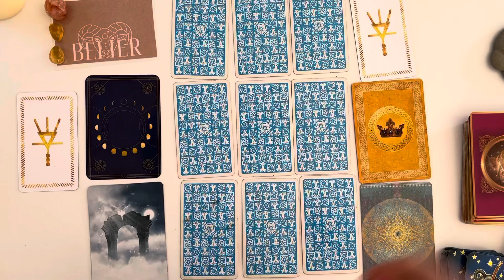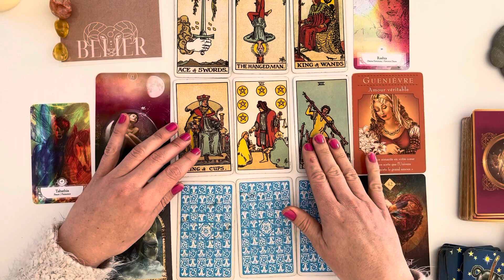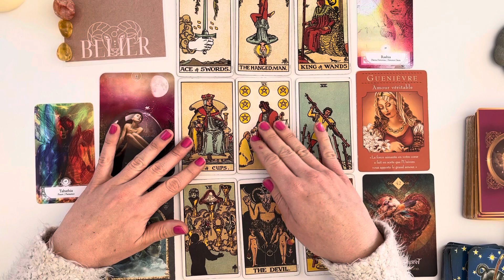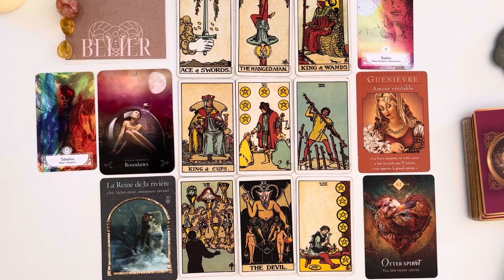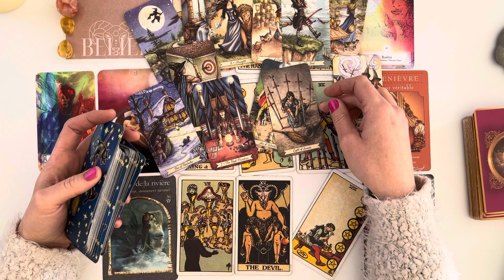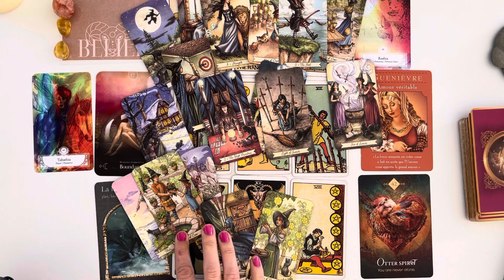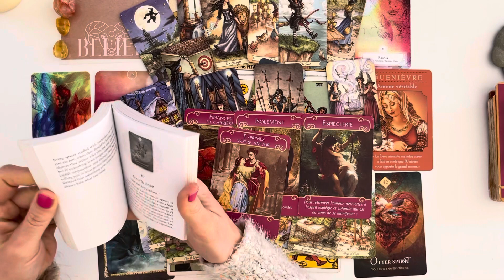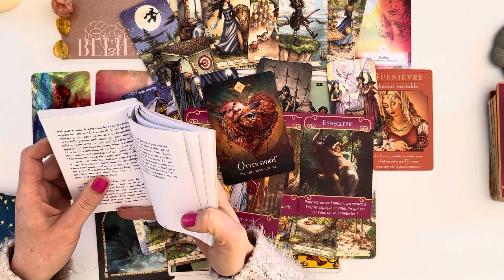Bélier ♈️ 🐏 Vous n’êtes jamais seule; l’amour est la pour vous , n’ayez pas peur.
Salut , je suis Akasha, ça fait 14 ans que je travaille comme Guérisseuse.  Je t'invite à venir te faire initier à mes côtés par nos Guides du Conseil du Masculin Divin.

Gros gros bisous

Akasha.💕💗